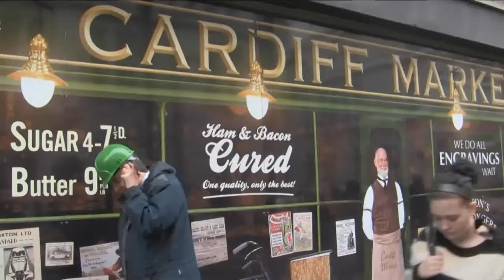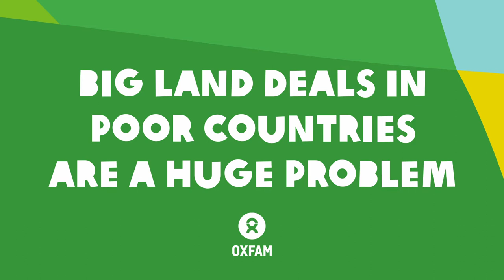The Grand Auction of Cardiff's "Unused" Land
Big land deals in poor countries are a huge problem.  Too often, they lead to families being evicted.